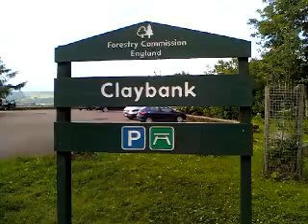Claybank northyorkshire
claybank car park and views of the cleveland hills next to bilsdale north yorkshire moors june 2011